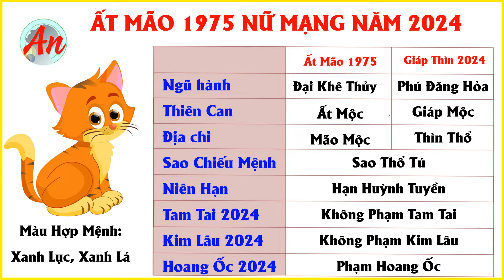Tử Vi 2024 Tuổi Ất Mão 1975 Nữ Mạng - Tiền Bạc Có Vào Có Ra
Tử Vi 2024 Tuổi Ất Mão 1975 Nữ Mạng